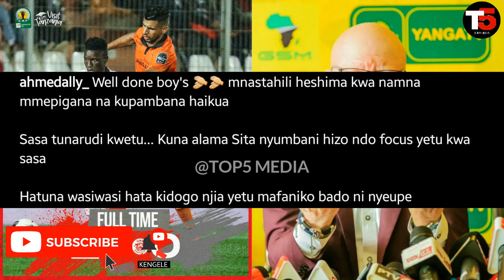Alichokisema Manara Atoa kauli chafu baada ya Simba kufungwa 2-0 dhidi ya Rs Berkane 'Wamepakatwa'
Alichokisema Manara Atoa kauli chafu Simba baada ya kufungwa 2 0 dhidi ya Rs Berkane 'S'